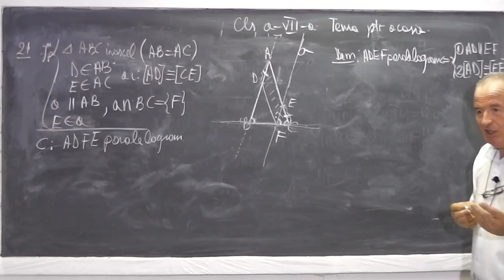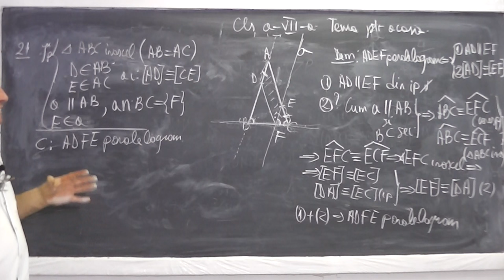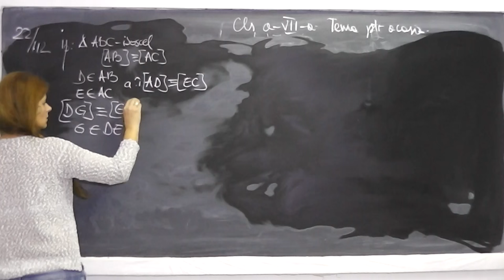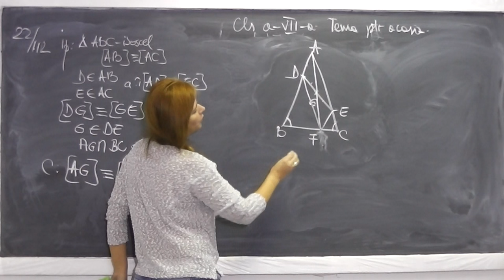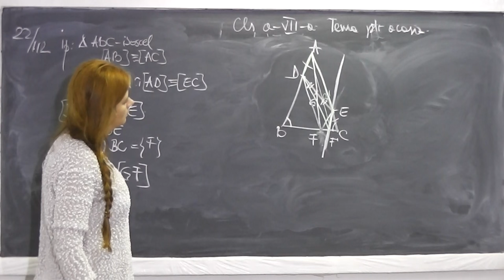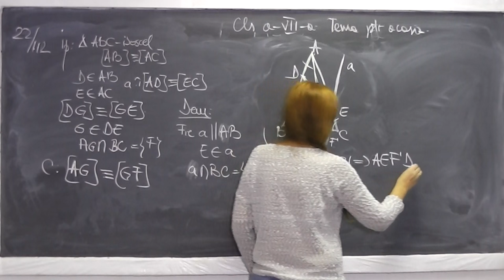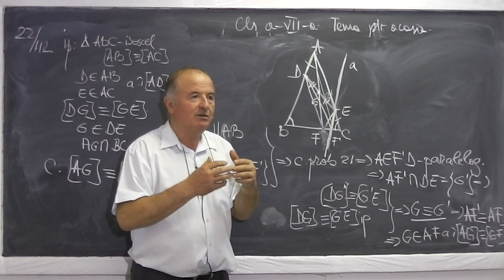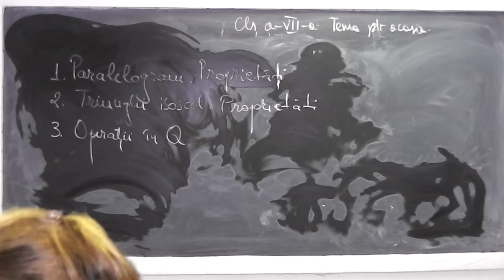2/2 Lectia 613 - Triunghiul isoscel: proprietati Paralelogramul: proprietati Probleme - Tema Clasa 7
Daca lectia va este utila, as aprecia un Like si Share - In aceasta lectie de matematica pe care o puteti vedea in direct si pe ne ocupam de tema pentru acasa la clasa a VII-a. Primele 13 minute le dedicam algebrei si rezolvam un exercitiu cu operatii in multimea numerelor rationale (Q) cu fractii iar apoi de la min 13:00 rezolvam o serie de probleme de geometrie plana cu paralelogramul si proprietatile sale, triunghiul isoscel si proprietatile sale. Daca lectia va este utila, as aprecia un Share si Like - VIDEO MATEMATICA cu Proful Online sau cautati pe Google: profu online Ioan Ursu

- 1/2 Lectia 613 - Triunghiul isoscel: proprietati Paralelogramul: proprietati Probleme - Tema Clasa 7
- 2/2 Lectia 613 - Triunghiul isoscel: proprietati Paralelogramul: proprietati Probleme - Tema Clasa 7
- Lectia 613 - Triunghiul isoscel: proprietati Paralelogramul: proprietati Probleme - Tema Clasa 7